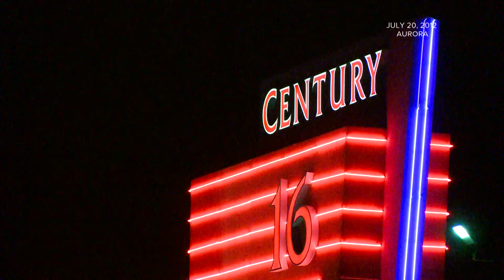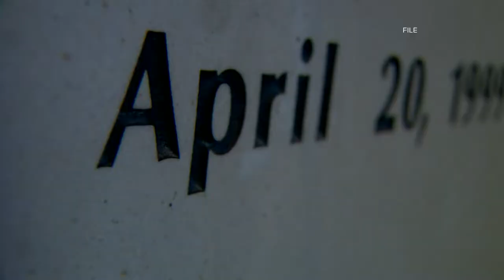Coloradans extend support to the victims of the mass shooting in Texas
Columbine principal Frank Deangelis and the family of Jessica Ghawi, who died in Aurora, tell Anastasiya Bolton that the people in Texas won't grieve alone.

9NEWS (KUSA) is located in Denver, Colorado.